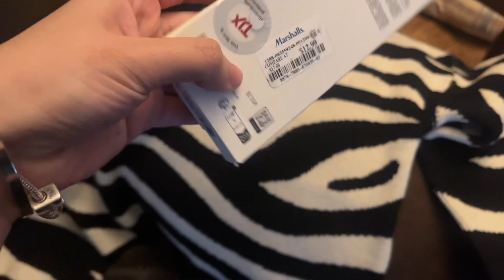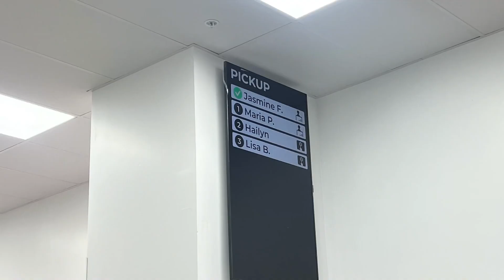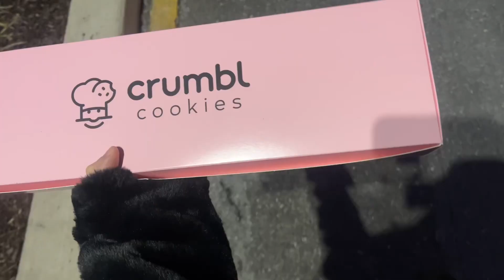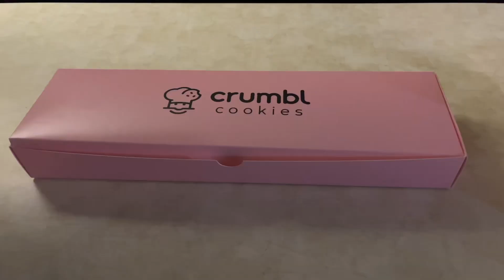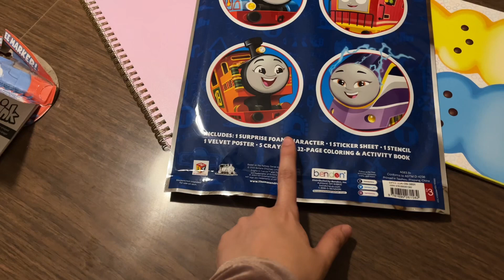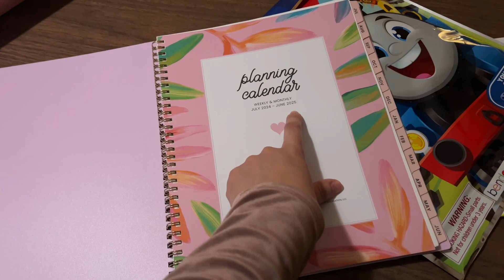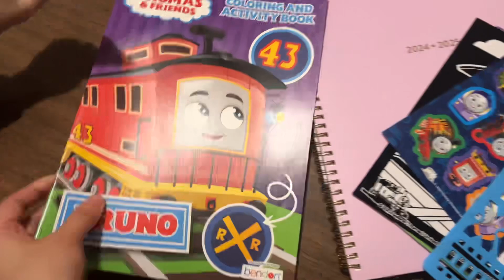COMPRAS MUY NECESARIAS‼️ SE QUEBRARON MIS TENAZAS😭 HAUL + RUTINA DE SEMANA + TODDLER ACTIVITIES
✨HOLA HOLA FAMILIA ❤️✨‼️

Como te encuentras el día de hoy? Espero que todo bien 👍🏻🥰

En el vídeo te llevo de compras conmigo 🛍️💖‼️😁 unas compras muy necesarias, ya que se quebraron las tenazas con cual me enchino el cabello 😞 se quebraron justamente mientras me estaba enchinando el cabello y ya iva a medias, lo que hizo fue que mejor me bañe para que no me quedara el cabello mitad lazio y mitad chino😭 y para mi suerte mi plancha de cabello se quedo en Nueva Yorken casa de mi mamá😅 Corrimos a Marshalls a ver que podía comprar si una plancha o una enchinadora. La verdad no tenían muchas opciones pero agarré algo de emergencia 🚨 ya la traté y me gusto.

Probamos la gelletas de Crumbl cookie y me encanto el pastel de 3 leches 🍰🔥Cada semana Crumbl cookie tiene galletas de diferentes sabores 🤤🍪

Fuimos a Ulta para comprar mi pomada de cejas que ya casi se me acaba, y en Ulta me regalaron una pomada para el cuello 🫶🏼❤️ En Target le compré libros de actividades para Junior 🖍️👶🏻 Ahorita está en la edad que le gusta mucho leer, colorear y pintar 🎨.

GRACIAS POR ESTAR AQUI Y SER PARTE DE ESTA FAMILIA 😁Espero que este vídeo sea de tu agrado🫶🏼

LIKE 👍 PARA SABER QUE TIPO DE VIDEOS TE GUSTA

SUBSCRÍBETE SI TE GUSTO ESTE VIDEO PARA QUE NO TE PIERDAS EL PRÓXIMO VÍDEO

COMMENTA👇🏻 TU PARTE FAVORITA Y DE DONDE NOS VES‼️